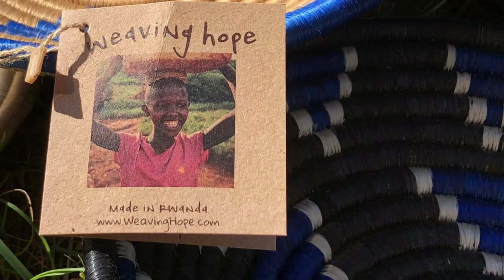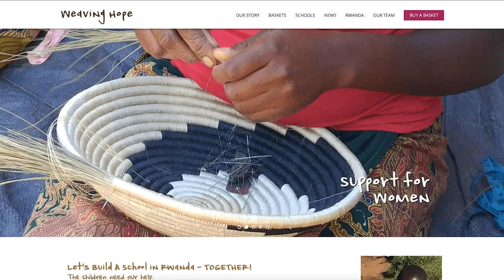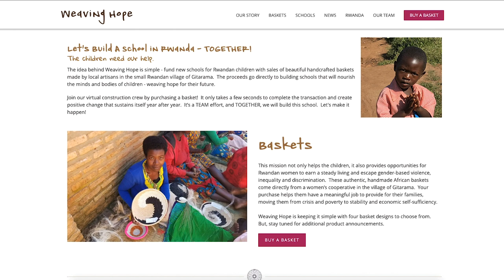Weaving Hope Video for NCTECH Leadership Conference.